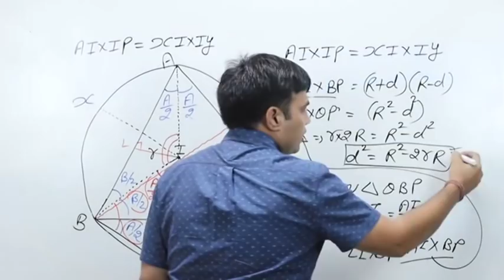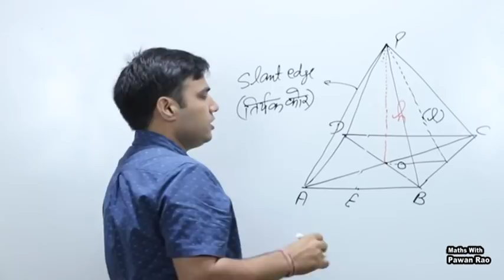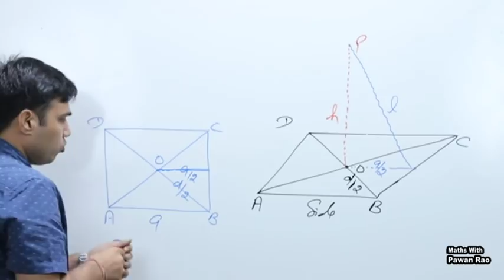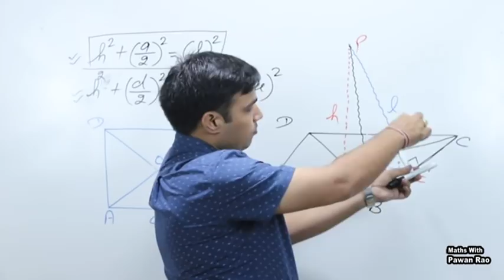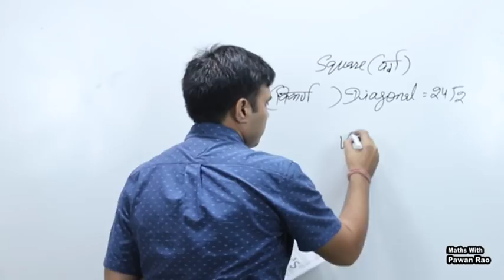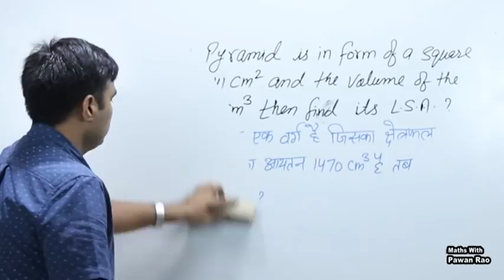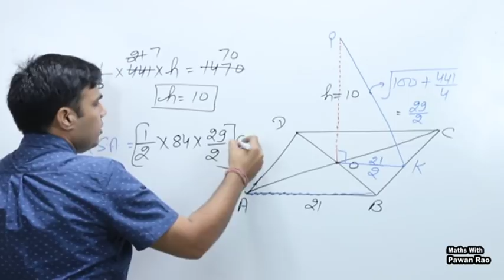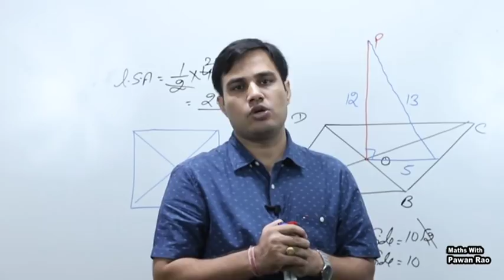Pyramid If Base is Square MENSURATION ( 3D ) Hindi & English for SSC, CDS ,KVS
Learn  Pyramid If Base is Square Triangle IN MENSURATION 3D and other subtopics like -

 Introduction Pyramid in MENSURATION_क्षेत्रमिति_( if base Square ) with a list of formulas with basics.

25_Maths_SSC_CGL Practice set

सामान्य_विज्ञान for SSC, Railway and other competitive Exams :-

Note :-

Introduction_to_Mensuration: Important Terms
Before we move ahead to the list of important mensuration formulas, we need to discuss some important terms that constitutes these mensuration formulas.

Area_(A) = The surface occupied by a given closed shape is called its area. It is represented by the alphabet A and is measured in unit square- m2/ cm2.

Perimeter_(P) =  The length of the boundary of a figure is called its perimeter. In other words, it is the continuous line along the periphery of the closed figure. It is represented by the alphabet P and is measures in cm/ m.

Volume_(V) = The space that is contained in a three-dimensional shape is called its volume. In other words, it is actually the space that is enclosed in a 3D figure. It is represented by the alphabet V and is measured in cm3/ m3.

Curved_Surface_Area_(CSA) = In solid shapes where there is a curved surface, like a sphere or cylinder, the total area of these curved surfaces is the Curved Surface Area. . The acronym for this is CSA and it is measured in m2 or cm2.

Lateral_Surface_Area_(LSA) = The total area of all the lateral surfaces of a given figure is called its Lateral Surface Area. Lateral Surfaces are those surfaces that surround the object. The acronym for this is LSA and it is measured in m2 or cm2.

Total_Surface_Area_(TSA) = The sum of the total area of all the surfaces in a closed shape is called its Total Surface Area. For example, in a cuboid when we add the area of all the six surfaces we get its Total Surface Area. The acronym for this is TSA and it is measured in m2 or cm2.

Square_Unit_(m2/ cm2) = One square unit is actually the area occupied by a square of side one unit. When we measure the area of any surface we refer to this square of side one unit and how many such units can fit in the given figure. It is expressed as m2 or cm2, depending on the unit in which the area is being measure.

Cube_Unit_(m3/ cm3) = One cubic unit is the volume occupied by a cube of side one unit. When we measure the volume of any figure we actually refer to this cube of side one unit and how many such unit cubes can fit in the given closed shape. It is written in m3 or cm3, depending on the unit that is being used to measure.